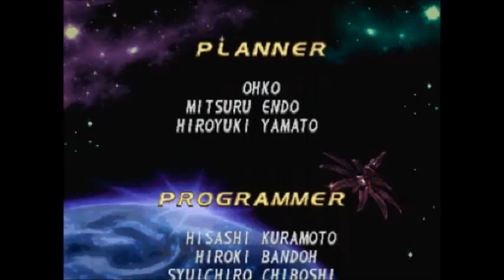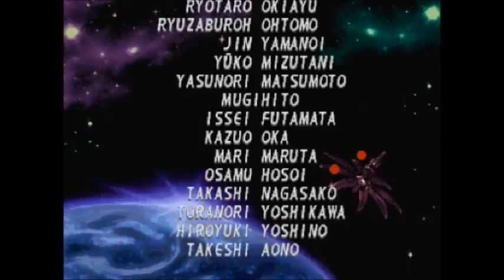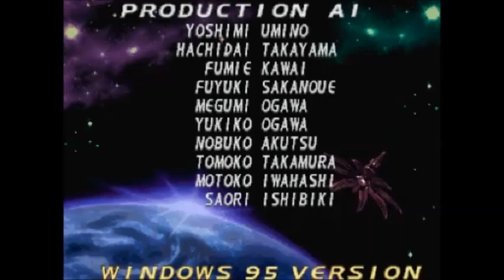[Black Dragon TV] Rockman X4 -X- # 4 -END